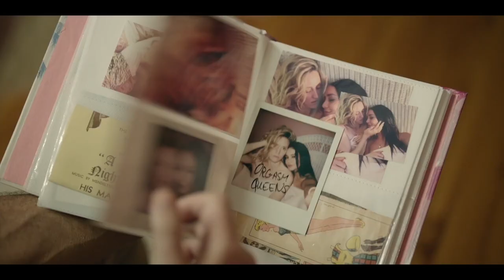French Girl Official Trailer 2024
An official French Girl trailer has been released by Paramount, previewing the Zach Braff and Vanessa Hudgens-led romantic comedy. The film is set to release in theaters on Friday, March 15 and digitally on Tuesday, March 19.

Follows Gordon Kinski, a high school teacher from Brooklyn, who goes with his girlfriend and chef Sophie Tremblay to her hometown of Quebec City where she is testing for the Michelin 3-star restaurant of super-chef Ruby Collins.